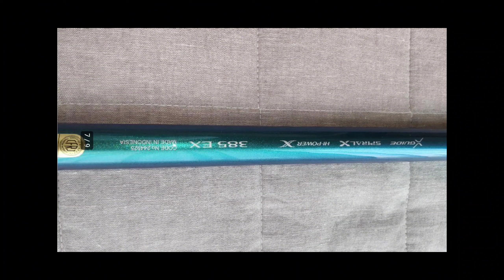shimani surf lander 385 EX 2023